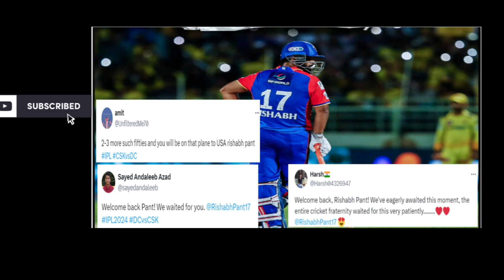Rishabh Pant scored a half-century in the third match after returning from injury | DC Vs CSK